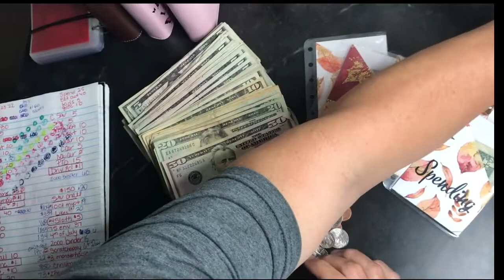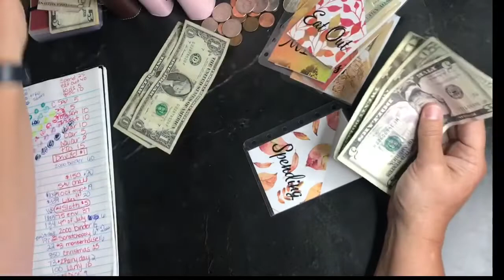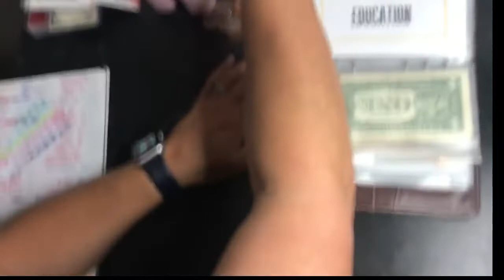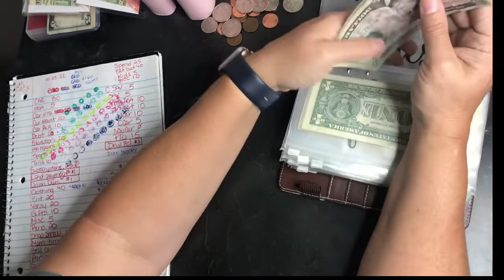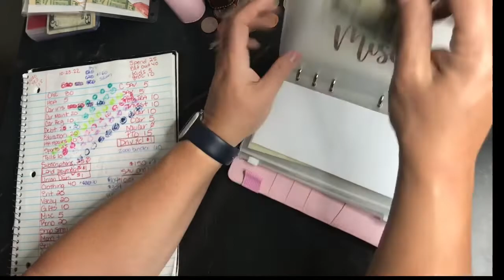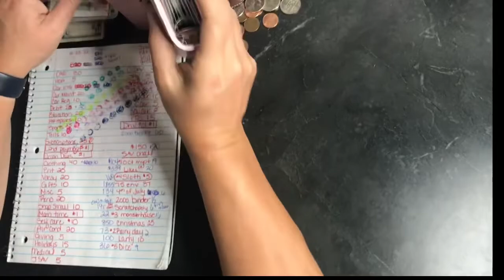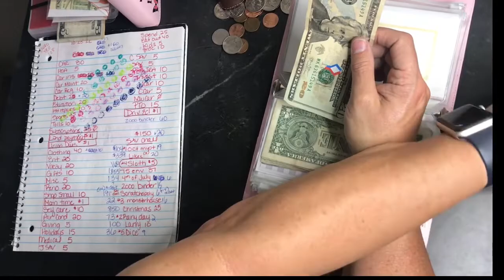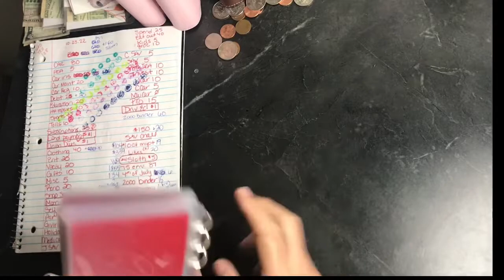CASH ENVELOPE STUFFING |October #3 Cash Stuffing| Sinking funds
Join me for my 3rd cash stuffing of my cash envelopes. I appreciate this system helping me budget, save and payoff debt.